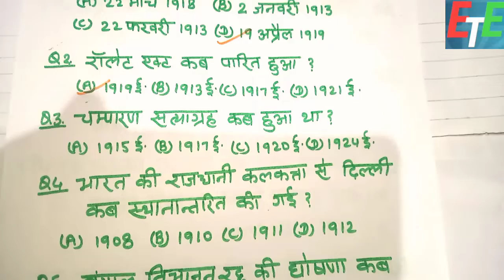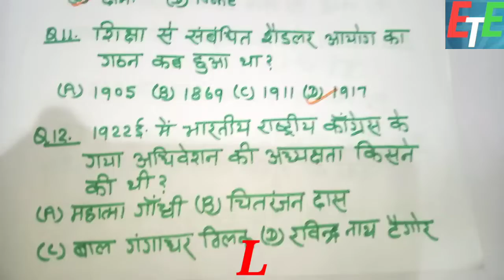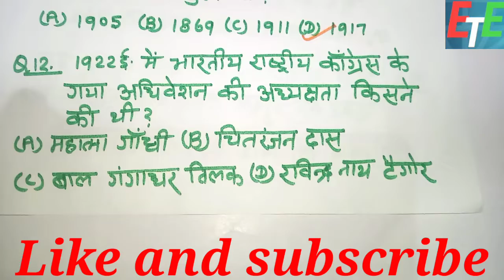IMPORTANT HISTORY QUESTIONS 📚 for all Competitive exam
Welcome to "Edu Talks Exam" Channel

पिछले 20 सालों से पूछे जाने वाले इतिहास के प्रश्न संग्रह
और यह प्रश्न बार बार पूछे जाते हैं
परीक्षा देने से पहले एक बार इसे जरूर देखें और परीक्षा में एक नंबर पक्का है